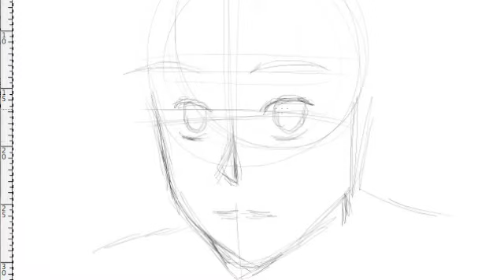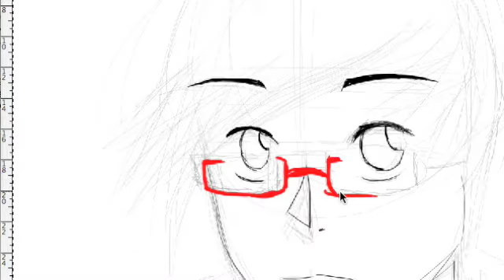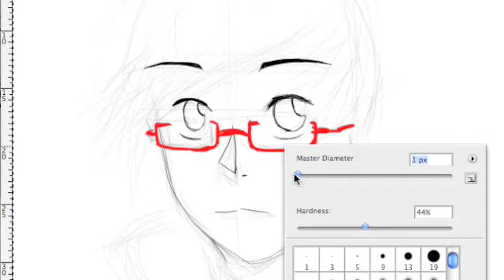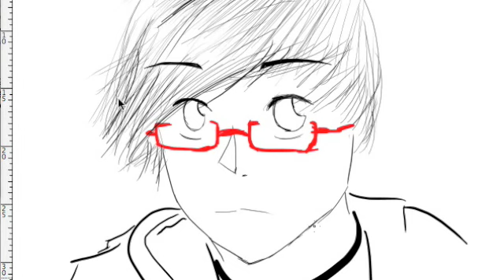Noah desperetaly needs a new camera (Mission 5, manganizing myself!)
In this video I manganize myself. Watch me as I act supahcool!